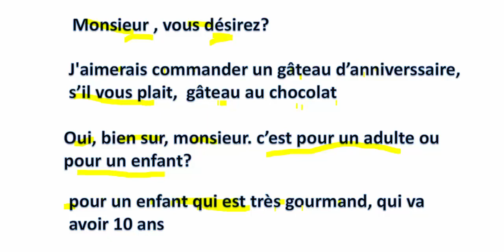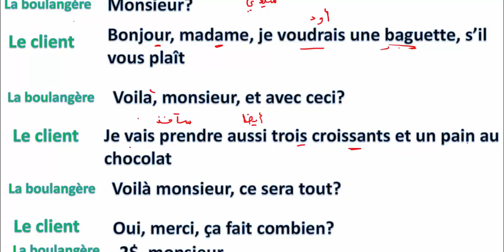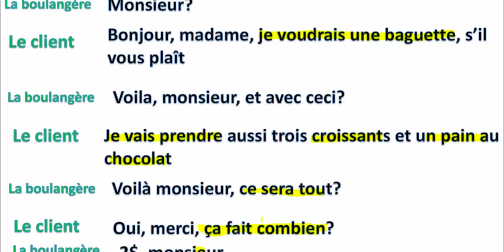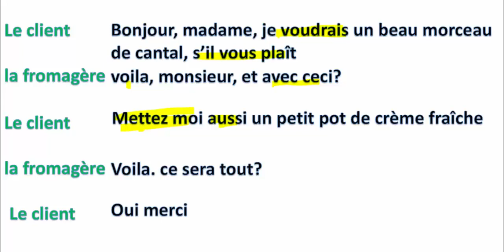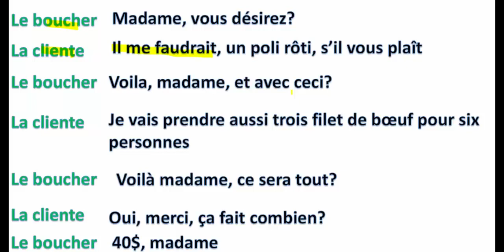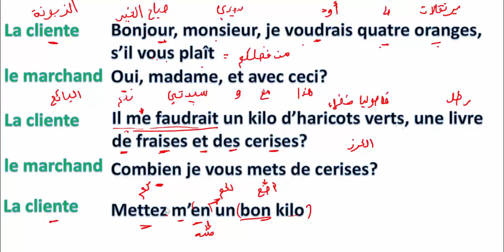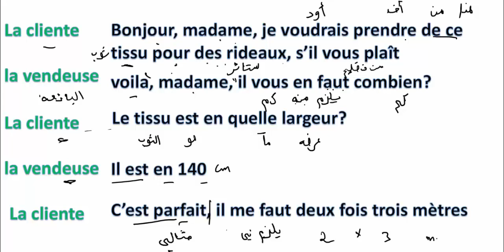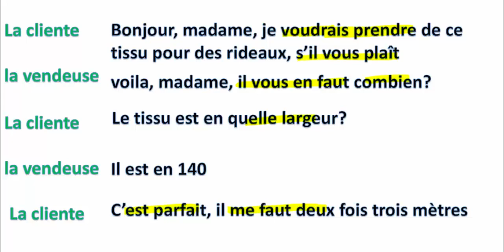أهم الكلمات الفرنسية المستعملة في التسوق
هذه القناة هي قناة مخصصة لتعليم اللغة الفرنسية من الصفر , الفرنسية للأطفال,لجميع المستويات .الفرنسية لمن يرغب.
اللغة المستعملة في القناة هي العربية و الدارجة المغربية
cette chaine et une chaine pour apprendre le français pour tous les niveux, et c'est une chaine pour enseigner  la grammaire la communication .
avec des méthodes nouvelle et puissante,
en se basant sur la le développement personnel et la science d'apprentissage, nous présentons des cours et des formations adéquates pour vous. avec traduction français arabe
la formation gratuite pour vous